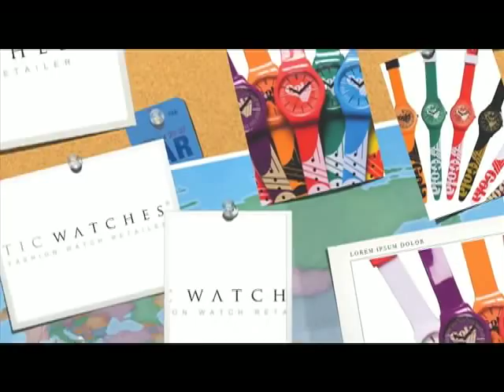TicWatches® Advert - Fashion Watch Retailer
TicWatches® - Fashion Watch Retailer